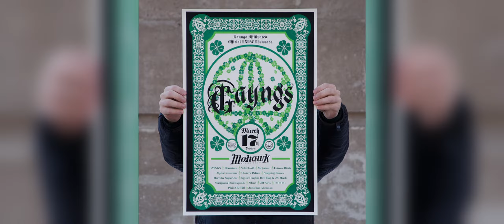Emily White | Nō Music Talks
Emily White
Emily White is Partner at Collective Entertainment and the Founder of iVoted Festival. She is the author of the Amazon #1 best-selling How to Build a Sustainable Music Career & Collect All Revenue Streams and hosts the #1 Music Business podcast globally of the same name. The podcast has charted on six continents with listeners in 115+ countries.

White is bringing Season Two of her hit podcast to Nō Studios as a live podcast taping and interactive workshop to solve musicians' problems and answer audience questions in real time. This workshop series covers the entire modern music industry - from creation to execution or recording to release. While ensuring you're not missing a single revenue stream along the way.

The How to Build a Sustainable Music Career & Collect All Revenue Streams live podcast taping + workshop series is being produced by Nō Studios from Jan.10th—Feb. 18th.

You can purchase the entire series on this Eventbrite (this includes a book + drink) OR purchase individual episodes,

Learn more about our live music program